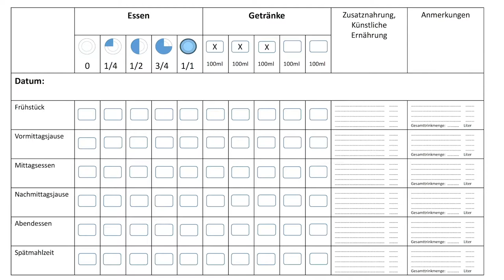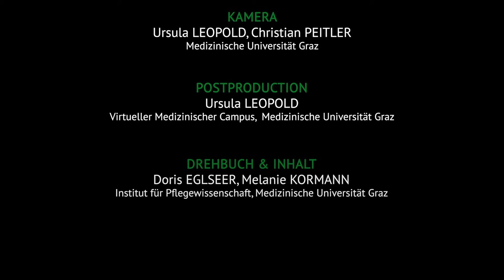[Malnutrition] Modul 4 Video 1